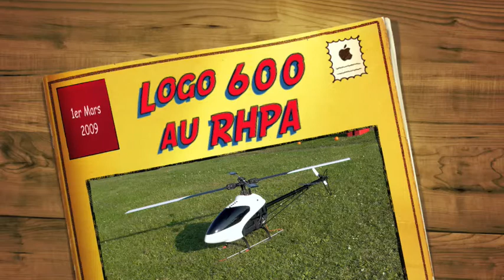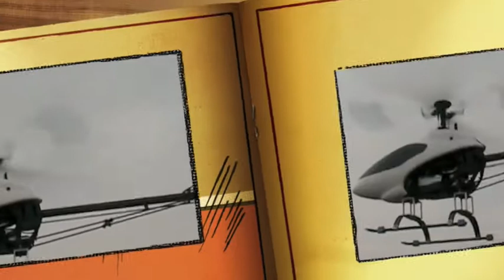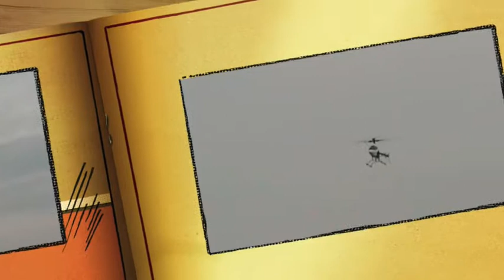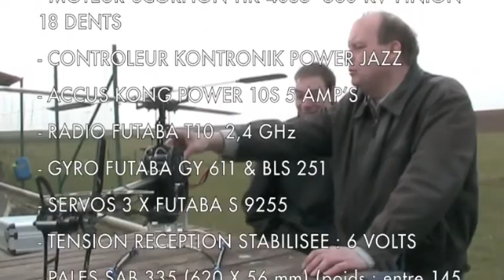Logo 600 au RHPA 01-03-2009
Mikado Logo 600 3D au RHPA de Haneffe
Date: 1er mars 2009
Pilote: Alex Lofurno
Coach: Patrick Losfeld
Au Programme:
-Evolution stationnaire
-Evolution acrobatique
-Le canard
-L'autorotation